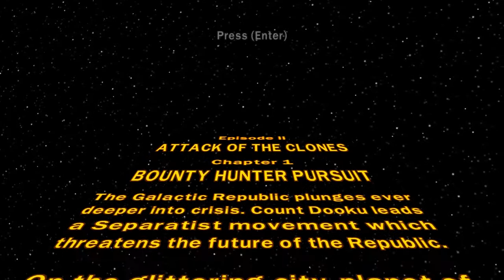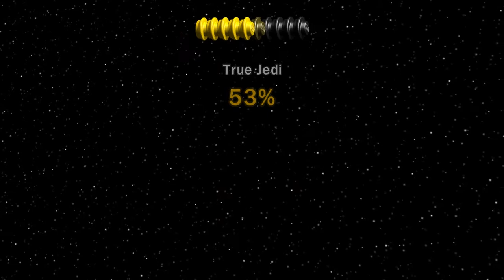Lego - Star Wars - Episode 011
Join Patchriotic as she enters the world of Star Wars Lego.

Patchriotic and Spontanialicious continue to play Lego Star Wars.